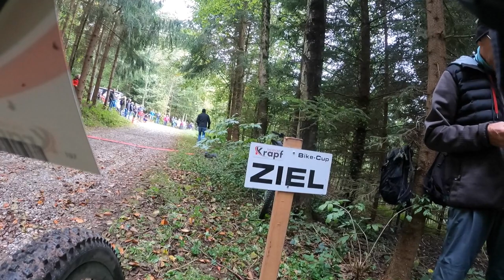Krapf Bike Cup Bischofszell 2023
Pedro Pereira ON Board